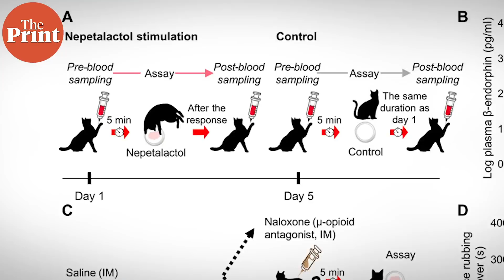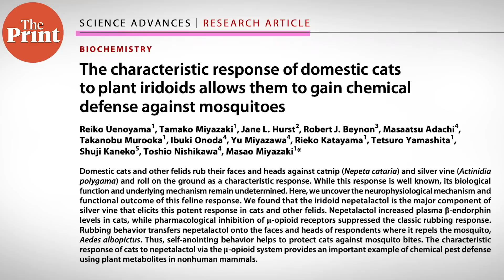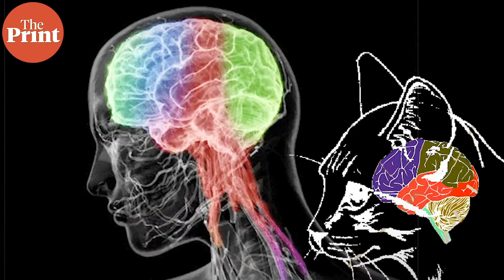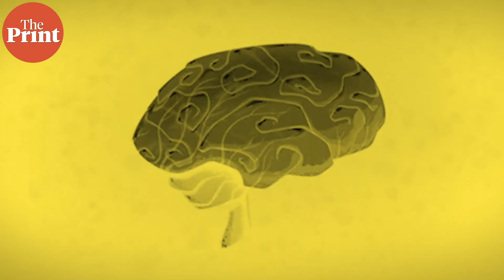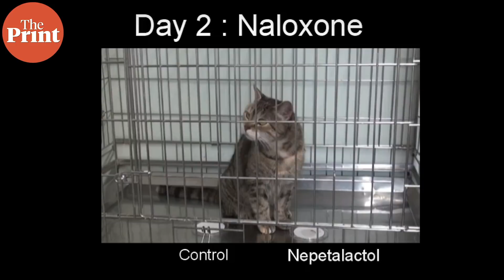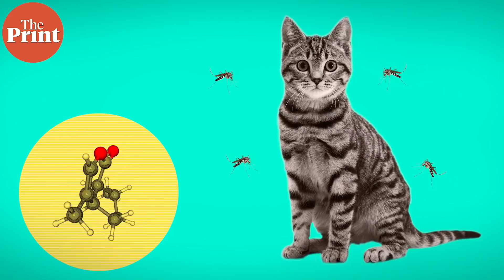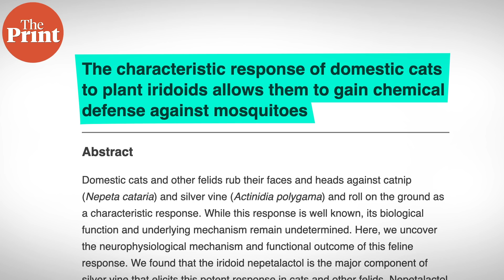How catnip makes cats high and protects them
Plants like catnip and silver vine have been known to induce safe, drug-like euphoria in cats. A new study from Japan finds out which compounds trigger this response in cat brains, and what other evolutionary benefit the plants have for cats. ThePrint’s Sandhya Ramesh explains recent findings and potential medicinal uses for humans from catnip.

Intoxicating Chemicals in Catnip Don’t Just Give Cats Joy – They Help Repel Mosquitoes

Research paper: The characteristic response of domestic cats to plant iridoids allows them to gain chemical defense against mosquitoes